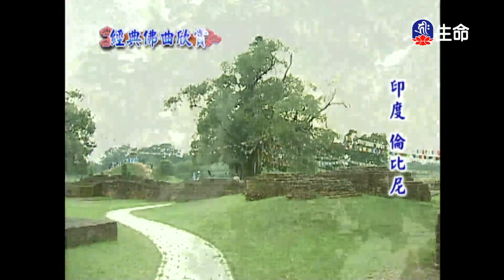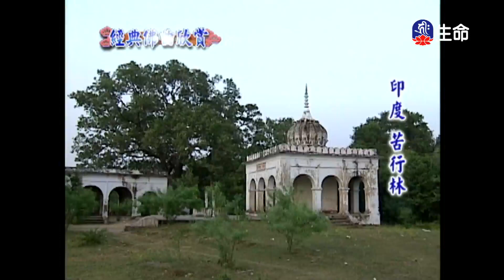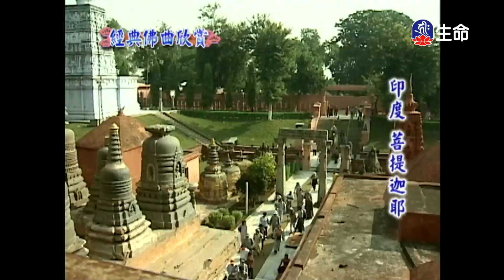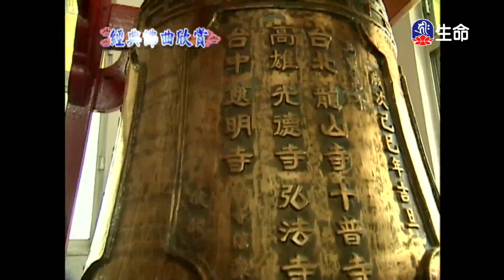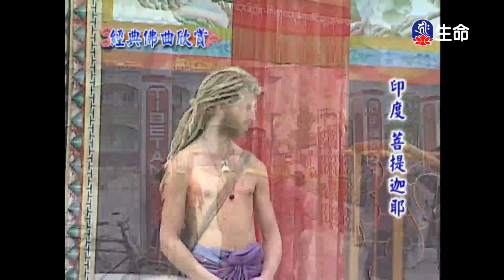經典佛曲-慈經(5)_經典佛曲_(lifetv_20240808_04：00)